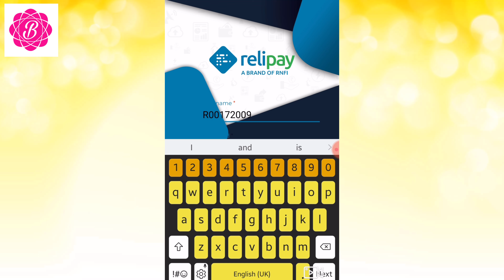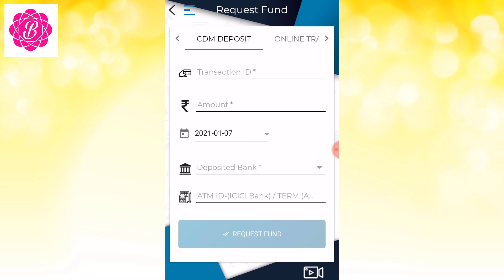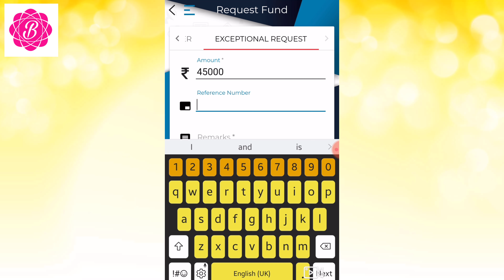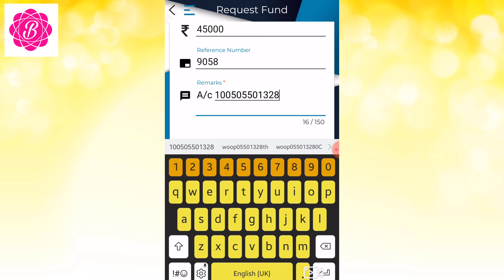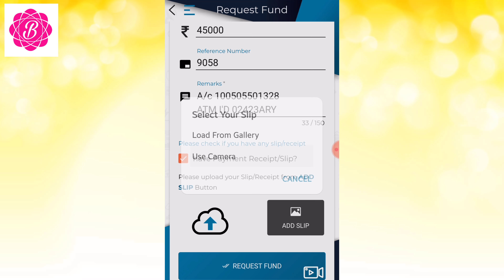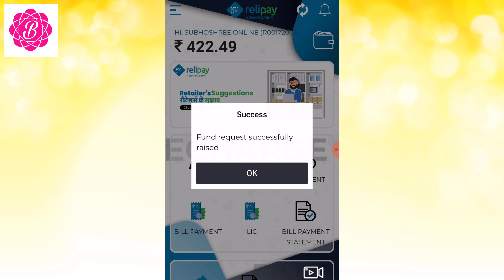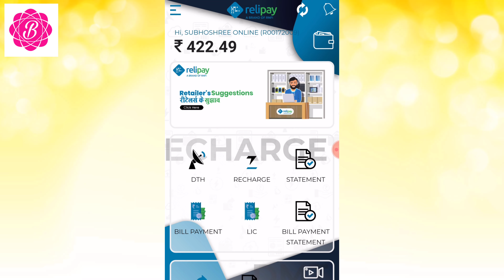Rnfi Relipay Cdm Deposit Mobile Pay Fund Request in 2021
Queries Solved:-
1.rnfi relipay cdm deposit mobile pay fund request in 2021
2.rnfi cdm deposit mobile pay fund
3.rnfi cdm deposit mobile pay fund transfer
4.rnfi money transfer service telugu
5.rnfi me cash deposit kaise kare
6.Relipay Mobile Pay Fund Request
7.how to rnfi cdm deposit mobile pay fund request

My Gears:-
My Canon EOS 90D Digital
My GoPro HERO9 Black
My Samsung Galaxy M31
My Boya BYM1
My JBL Partybox 310
My Sony Digital Vlog
My Apple iPhone 12 (64GB)
My boAt Airdopes 171
My Canon EOS 200D
My E-Image EI-7010A
My BKN® Mini Tripod
My BKN Flexible
My BKN® Car Rear
My xiTix Infrared
My Microtek Infrared